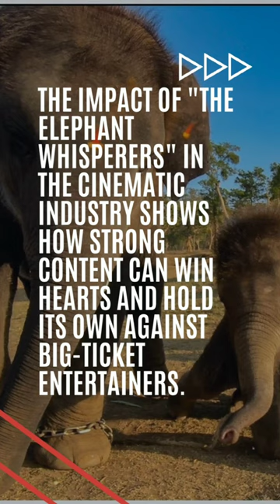# "THE ELEPHANT WHISHPERERS" won OSCAR 2023 for Documentary Short film ❤️🇮🇳